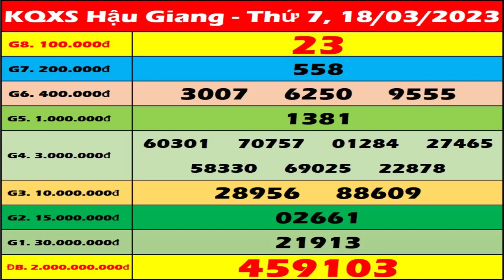Xổ số Hậu Giang ngày 18 tháng 3 - XSHG 18/3 - KQXSHG | Kết quả xổ số kiến thiết Hậu Giang hôm nay